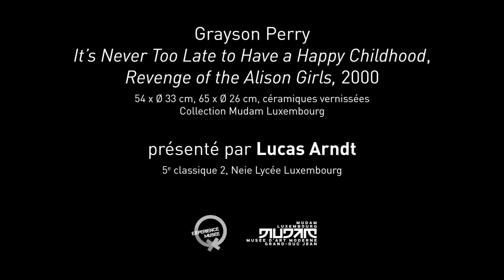Programme Jeunes Médiateurs : Lucas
Voici un des commentaires  enregistrés pour le programme "Jeunes Médiateurs" du Mudam.

Laissez-vous guider à travers des œuvres choisies de la Collection Mudam Luxembourg - Musée d'Art Moderne Grand-Duc Jean, présentées dans le cadre de lexposition Le meilleur des mondes. Après une étude approfondie des œuvres de lexposition avec leur professeur d'éducation artistique, Jessica Hoffmann, des élèves de la classe de 5e classique 2 du « Neie Lycée » ont guidé quatre groupes de visiteurs lors du weekend de la Semaine Jeunes Publics

Vous voulez également participer avec votre classe et commenter les œuvres de la Collection Mudam?